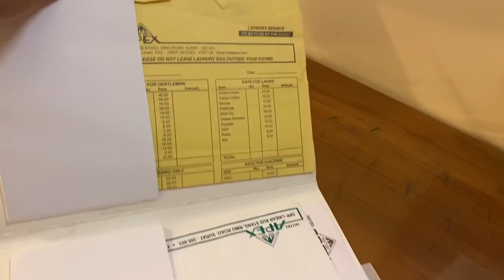My First Flight Experience Was Scary 😱😱